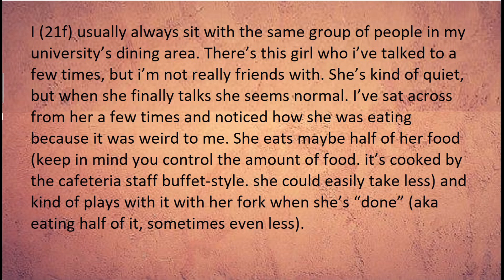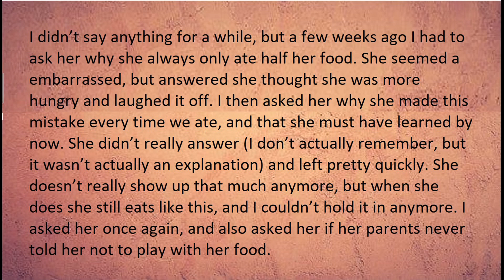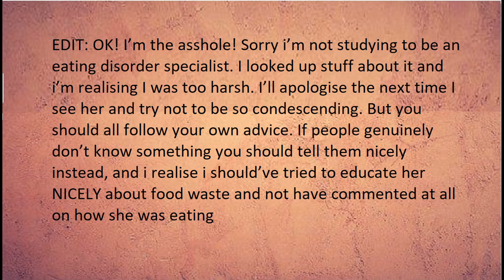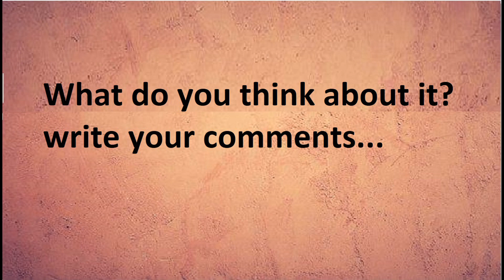AM I AITA141 AITA for telling a girl to stop wasting food?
Please S U B S C R I B E  __ULTRA REDDIT__